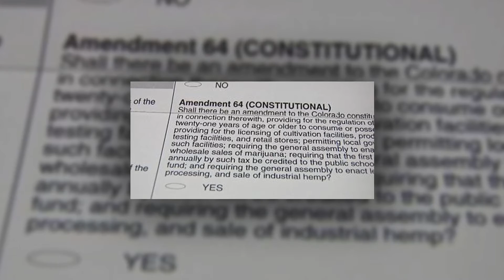Faculty on Point | Professor Rob MacCoun on Marijuana Legalization & Challenges of Edibles & Potency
Professor Robert J. MacCoun is  a social psychologist and public policy analyst whose expertise in drug legalization is widely sought. Here he discusses key health concerns with increasingly-potent THC levels and brightly-colored edibles in Colorado and offers his recommendations for a successful ballot initiative in California. He is a professor of law and senior fellow at the Freeman Spogli Institute for International Studies.